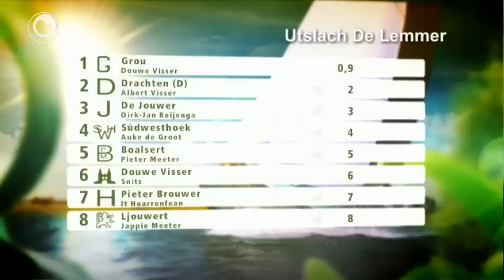Grou wint spannende skûtsjestriid by De Lemmer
It skûtsje fan Grou wint woansdei it SKS skûtsjesilen by De Lemmer. Der stie in hurde wyn mei hege weagen op 'e mar by De Lemmer. Der wie in tal oanfarrings en wol 7 protestflaggen. It Huzumer skûtsje is sels omslein, alle bemanningsleden binne feilich. Der wie in protte aksje op it wetter. It Grouster skûtsje hat lange tiid achter it Drachtster skûtsje oanfearn op in twadde plak, mar healwei de wedstriid gie Douwe Visser fan it Grouster skûtsje Albert Visser foarby.